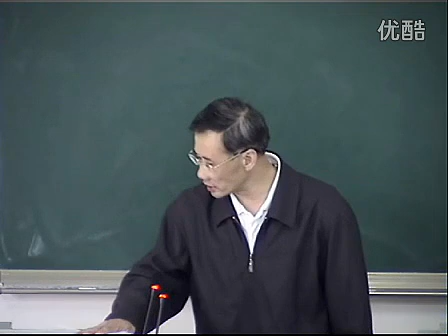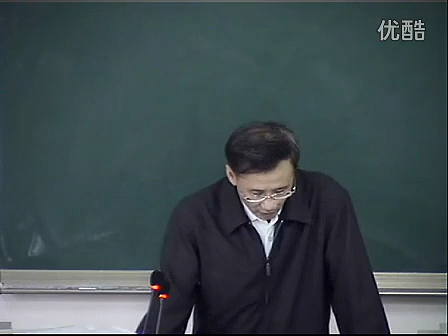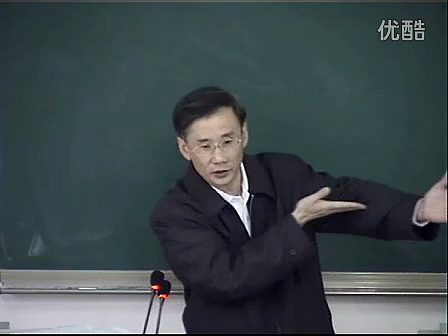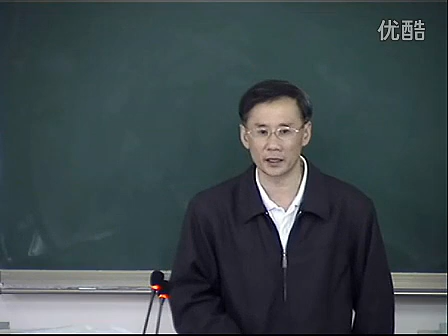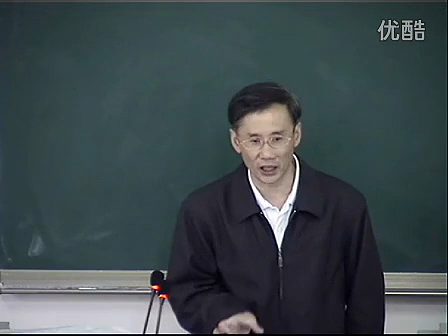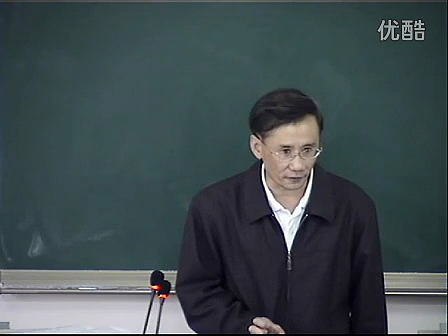《中医诊断学》61 心气虚心阳虚和心阳虚脱证、心火亢盛证、心脉痹阻证